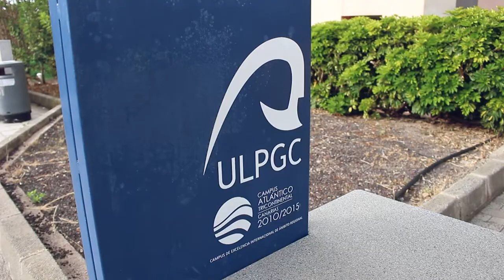Así fue la jornada de Hispasat en Canarias | Hispatalent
···¡Tienes todos nuestros tips sobre empleo y prácticas, además de cosas divertidas en nuestro blog! Visita